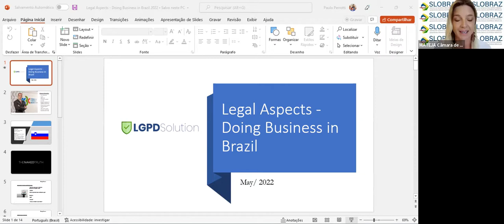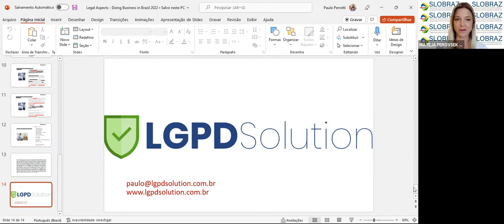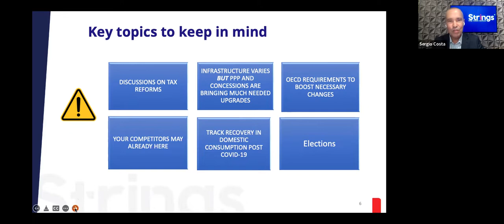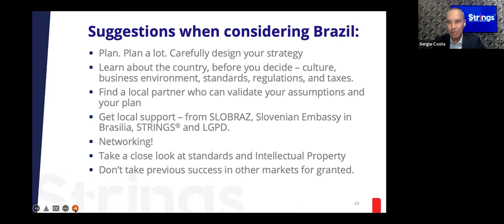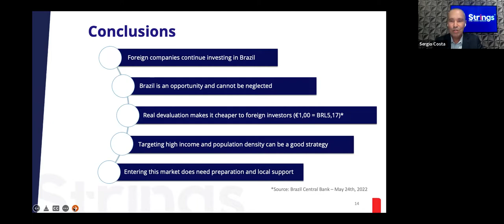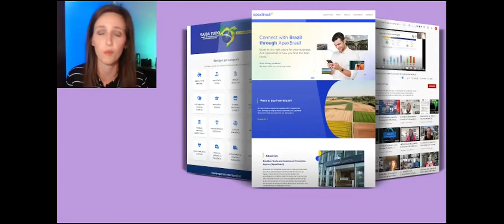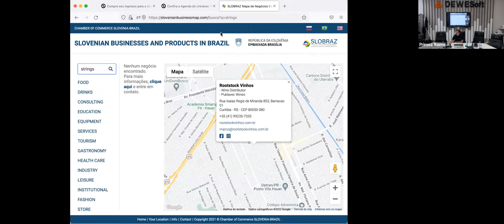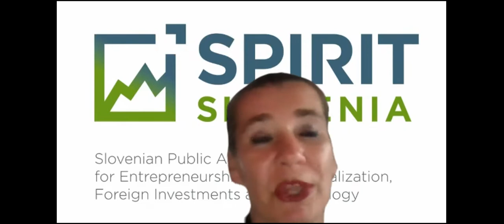SLOBRAZ Business conference on Successful entry into Brazilian market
THE CHAMBER OF COMMERCE SLOVENIA – BRAZIL | SLOBRAZ
AND SLOVENIAN GLOBAL BUSINESS NETWORK HOSTED BUSINESS CONFERENCE, WITH TOPIC DOING BUSINESS IN BRAZIL. THE PRESENTATION ON BUSINESS ENVIRONMENT, AIMED AT COMPANIES INTERESTED IN ENTERING OR FINDING PARTNERS IN THE BRAZILIAN MARKET.
REGARDING:
 Basic principles for successful entry into the Brazilian market
 how to register a company in Brazil
 what is the initial capital, banking structure, labor legislation, taxation

THIS EVENT IS SUPPORTED BY SPIRIT BUSINESS AGENCY SLOVENIA , THE MINISTRY OF ECONOMIC DEVELOPMENT AND TECHNOLOGY, AND THE EMBASSY OF SLOVENIA IN BRASILIA.

Slobraz Members who presented;
1. Panel PAULO PERROTTI, A LAWYER AT LPDGSOLUTION, SPECIALIST IN BUSINESS INTELLIGENCE AND NEGOTIATION TECHNIQUES. THE FORMER PRESIDENT OF THE BRAZILIAN-CANADIAN CHAMBER OF COMMERCE,  AND BOOK AUTHOR.

2. Panel SÉRGIO COSTA, THE CEO AND COFOUNDER OF STRINGS®, INVESTMENT PROMOTION SPECIALIST, WITH EXTENSIVE EXPERIENCE IN STRATEGY DESIGN, INTERNATIONAL BUSINESS AND FOREIGN DIRECT INVESTMENT.

3. Panel A SLOVENIAN COMPANY DEWESOFT®, THE LEADING PROVIDER OF HIGH-END DATA ACQUISITION SYSTEMS,  ALREADY FULLY OPERATING IN BRAZIL, AS AN EXAMPLE OF GOOD PRACTICE. THE PRESENTER PRIMOŽ ROME IS A LATIN AMERICA REGIONAL MANAGER AND WEB MARKETING SPECIALIST AT DEWESOFT®

4. Panel ERIKA DVORŠAK, A COPYWRITER, CREATIVE ENTREPRENEUR IN MARKETING & MULTIMÍDIA, TO BRIEFLY PRESENT A NEW PROJECT BY SLOBRAZ CHAMBER OF COMMERCE AND SLOVENIAN GLOBAL BUSINESS NETWORK. A E-BOOK of “SLOVENIAN BUSINESS IN BRAZIL, THE LAND OF OPPORTUNITIES”

5. In the last panel was presented OPERATING INTERACTIVE SLOVENIAN BUSINESS MAP, THAT INCLUDES SLOVENIAN COMPANIES SERVICES AND PRODUCTS IN BRAZIL.